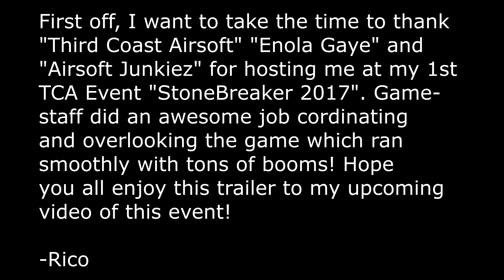Third Coast Airsoft's "Stonebreaker 2017" Trailer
Here is just a small trailer of the massive amounts of footage I got while attending "Stonebreaker 2017" at GTI (Government Training Institute) Full video of the OP is coming soon so be on the look out!